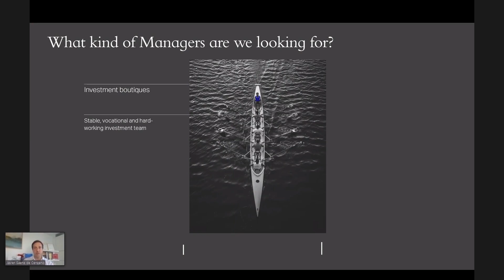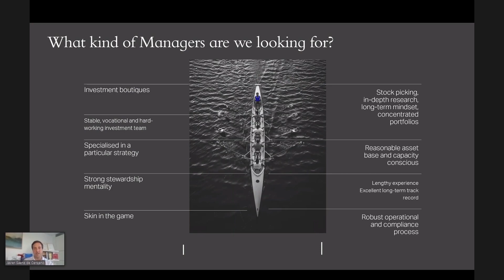Qué es Azvalor Managers / What's Azvalor Managers - Javier Sáenz de Cenzano - Gurufocus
What is Azvalor Managers - Javier Sáenz de Cenzano - Gurufocus

Azvalor Managers fue invitado recientemente a participar en un evento de Gurufocus Value Investing Live. Gurufocus es una plataforma global líder especializada en value investing y fondos de inversión. Entre los anteriores ponentes en los eventos de GuruFocus se encuentran los notables inversores value Tom Russo, Bill Nygren, Don Yacktman, Jean-Marie Eveillard, Chuck Akre, Mario Gabelli, Chuck Royce y Bruce Greenwald.

Durante la sesión, Javier Sáenz de Cenzano cubre la historia y cultura de inversión de Azvalor, y también describe el fondo Azvalor Managers, centrándose en su estrategia y proceso, incluyendo una breve descripción de los cuatro gestores del fondo: Donald Smith & Co, Moerus Capital, Goehring & Rozencwajg y Mittleman Brothers.

La segunda parte de la sesión incluye una entrevista a Chris Mittleman, de Mittleman Brothers, en la que repasa su trayectoria, su filosofía y un caso de inversión de una compañía actualmente presente en la cartera. Este vídeo es un breve extracto del evento.

Artículo mencionado:
"Incluso dios sería despedido como gestor de fondos"

Azvalor Managers was recently invited to participate at a Gurufocus Value Investing Live event. Gurufocus is a leading global platform specialised on value investments and mutual funds. Prior speakers at GuruFocus’ events include notable value investors Tom Russo, Bill Nygren, Don Yacktman, Jean-Marie Eveillard, Chuck Akre, Mario Gabelli, Chuck Royce and Bruce Greenwald.

During the session, Javier Sáenz de Cenzano covered Azvalor’s background and investment culture, and also described Azvalor Managers fund, focusing on its strategy and process, including a brief overview on the four managers in the fund: Donald Smith & Co, Moerus Capital, Goehring & Rozencwajg and Mittleman Brothers.

The second part of the session includes an interview to Chris Mittleman, from Mittleman Brothers, going through his background, investment philosophy and an investment case of a company currently present in the portfolio.

Paper quoted:
"Investment lessons from God's portfolio"